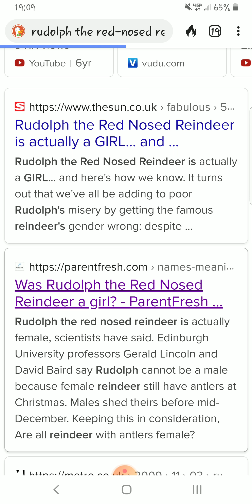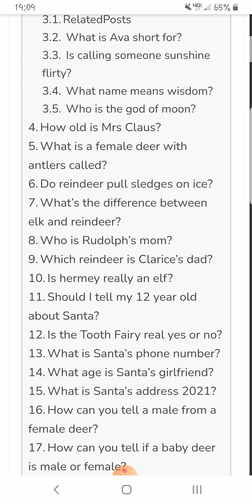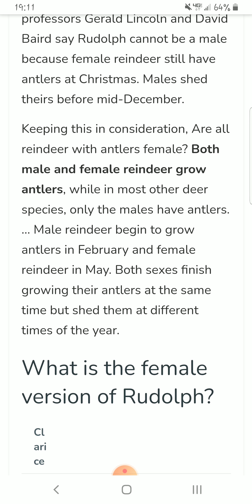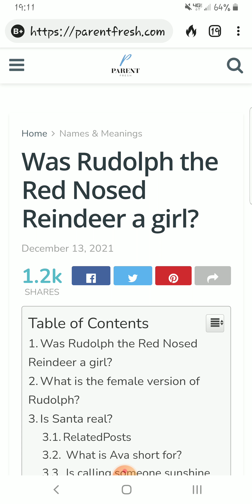Undoctrinate: Rudolph the red-nosed reindeer is actually female!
Well, I was today years old when I learned about this...